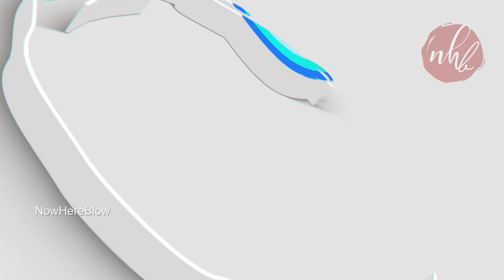Dundu – The Giant of Light | Germany Pavilion at Dubai Expo | Dundu Husemann Charisius GbR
DUNDU – The Giant of lights Amazing show at Dubai Expo
“Dundu” – a portable, 5-metre tall light puppet, which will make its way around the German Pavilion, assisted by puppeteers.
Dundu puppets have inspired around the globe and, through their distinct character, they express emotions telling universal stories of togetherness. DUNDU becomes the projection canvas of the audience’s imagination and a stunning centerpiece at your event. Another major attraction will be

DUNDU Husemann Charisius GbR
Innerer Nordbahnhof 2
70191 Stuttgart

Expo 2020 Entry Fee:
50 AED for February & March Season pass
Entry Free for  Kids and youth (6-17 years)
Senior citizen (60+ years) & Students
Opening Times
Sat-Wed: 10AM - 12MN
Thu-Fri: 10AM - 02AM

How to reach Expo 2020 site
Free bus rides will be offered to visitors of Expo 2020 onboard the Expo Riders buses from 18 locations across the UAE.The bus rides will be offered from three locations in Abu Dhabi, two in Sharjah and one location each in Ajman, Ras Al Khaimah, Fujairah and Al Ain. The RTA has deployed 77 buses to lift visitors from these nine locations.

The three stations in Abu Dhabi city are Abu Dhabi International Airport, Abu Dhabi Main Bus Station, Marina Mall Station, and one station at Al Ain (Al Ain Bus Station).

Two stations in Sharjah: Al Jubail bus station and Muwaileh bus station in addition to Ras Al Khaimah bus station, Ajman bus station, and Fujairah bus station (near City Centre Fujairah). “There will be 287 trips per day during weekdays, rising to 358 trips during the weekends (Thursday and Friday),” said the RTA in a press release.

 The Dubai stations are - Palm Jumeirah, Al Baraha, Al Ghubaiba, Etisalat, Global Village, International City, Dubai Silicon Oasis, Dubai Mall and Dubai International Airport (Terminal 3) with 455 to 476 daily journeys.

Location: Germany Pavilion, Sustainability District
🎥  20 Feb 2022 🕒 1PM - 9PM